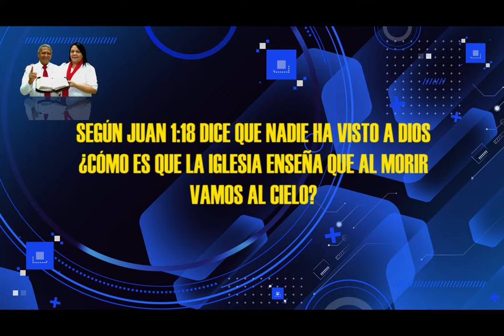HNO PUERTAS RESPONDE #100 | ¿AL MORIR VAMOS AL CIELO? | MICRO HNO PUERTAS | LUZ TV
pastor Jaime Puertas:
 Según Juan 1.18 dice que nadie ha visto a Dios ¿cómo es que la iglesia enseña qué al morir vamos al cielo?